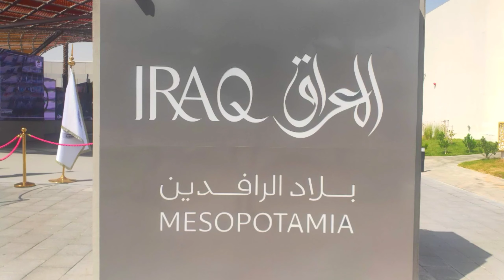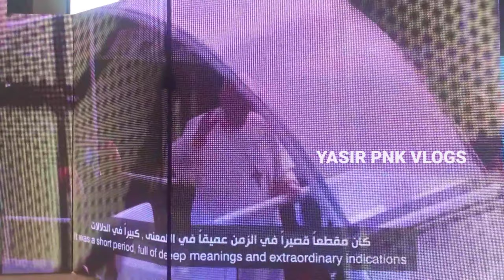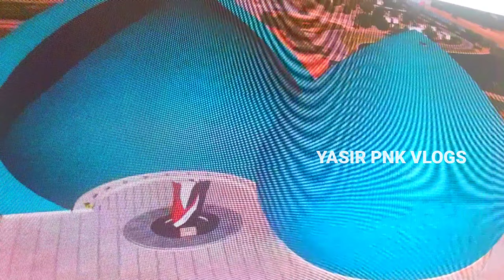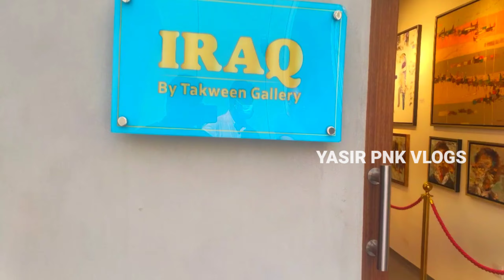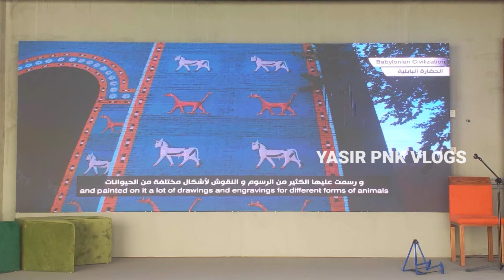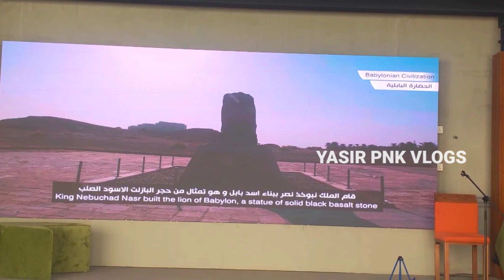Ep:31 Iraq Pavilion | Expo 2020 Dubai | VVIP Subscriber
Welcome to Yasir Pnk Vlogs

My Name is Yasir Ahamed . I Make Travel Videos, Agriculture Videos , Food Review . All Important useful information Videos.

For BUSINESSES & PROMOTION Contact this E- Mail

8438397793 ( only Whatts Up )